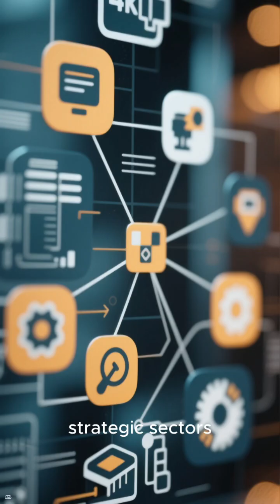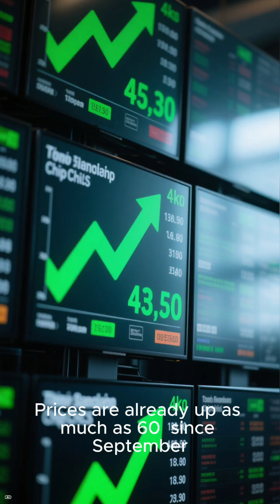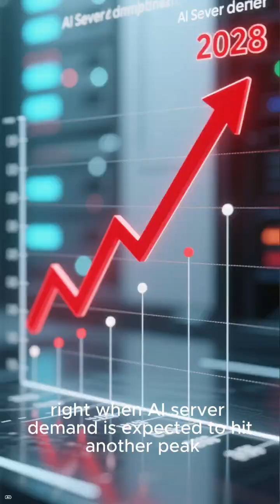South Korea's Game-Changing Strategy: Revolutionizing Energy & Tech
Title: 🌟 South Korea's Game-Changing Strategy: A New Era in Energy, Tech & Influence! 🚀

Description:
Dive into the thrilling developments as South Korea makes a bold strategic move that promises to revolutionize the realms of energy, technology, and regional influence! Join us on this captivating journey to uncover how this transformative shift stands to redefine global power dynamics and why it's a story you don't want to miss. 🌐✨

In a world where innovation drives progress, South Korea's latest decisions could propel them to the forefront of global leadership. From cutting-edge technological advancements to sustainable energy solutions, this is a tale of ambition and brilliance that highlights the potential of human ingenuity. 🚀🔋

Explore the intricate web of strategic maneuvers impacting not only the Korean Peninsula but the entire globe. Discover how these advancements could set the stage for a new era of collaboration, growth, and influence in Asia and beyond. 🌏🔍

🔹 Witness the synergy of South Korea’s visionary policies in energy transformation, focusing on renewable sources and innovative tech breakthroughs designed to tackle climate change head-on. From solar power initiatives to advancements in battery technology, South Korea is paving the way towards a greener, more sustainable future. ☀️🔌

🔹 Experience the impact on cutting-edge technological innovations as South Korea takes decisive steps towards becoming a tech powerhouse. Are we witnessing the rise of a new titan in artificial intelligence, smart cities, and digital innovation? 🏙️💡

🔹 Delve into the geopolitical implications of South Korea’s strategy. How will this elevate their regional and global standing, influence their neighbors, and disrupt existing power structures? What does this mean for global cooperation and competition in an increasingly interconnected world? 🌐🤝

Let's navigate this fascinating narrative and uncover the layers of intrigue and ambition. Whether you're a tech aficionado, an energy enthusiast, or just curious about global dynamics, this story promises insights and revelations for everyone. 📈📊